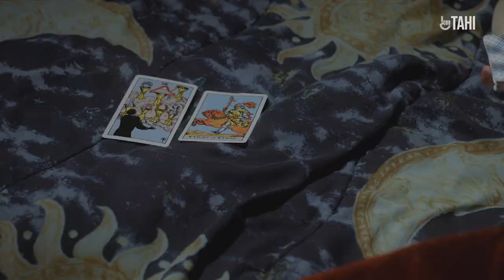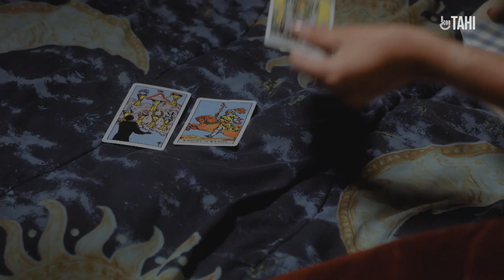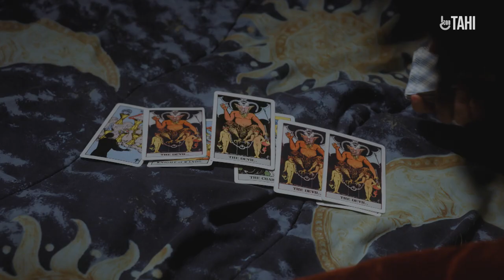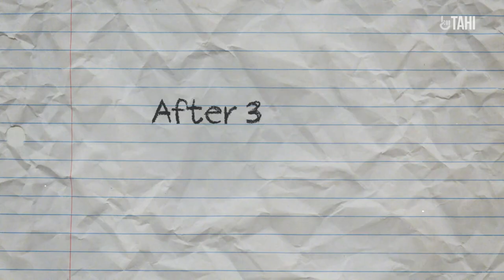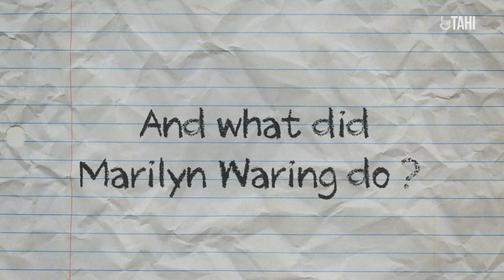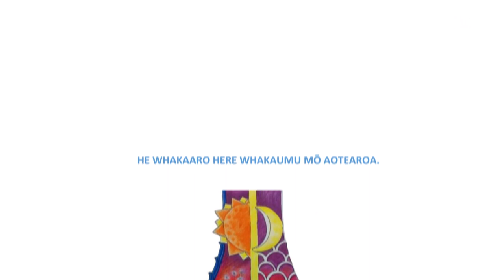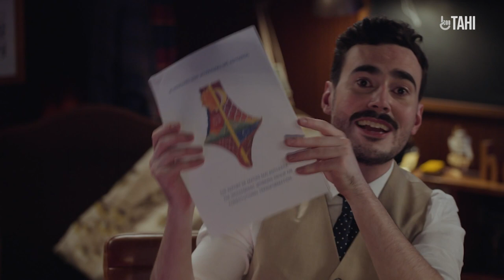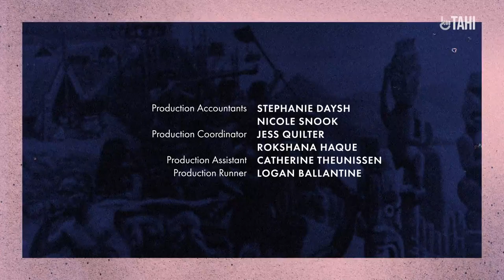The Citizen's Handbook | Season 2 | Episode 6: Be a Visionary | RNZ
[G] Robbie talks about how to figure out what a better world looks like, how to know what you should campaign about, and how Marilyn Waring’s work on the measure of economies influenced the world.